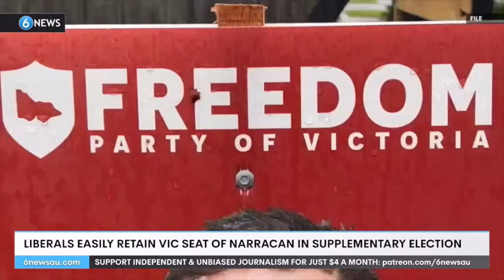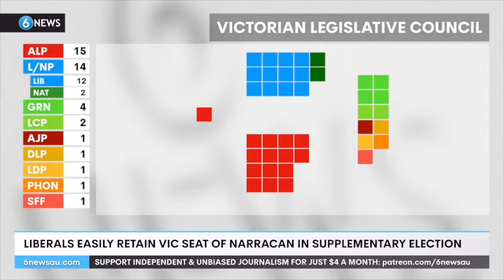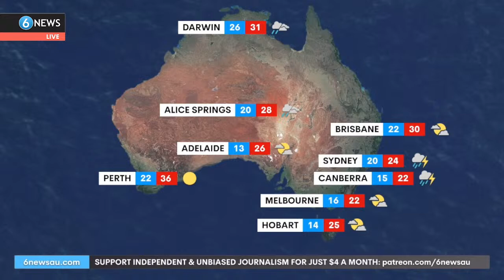Auckland flooding death toll rises; WA Liberal leadership spill hours away | 6 News Evenings